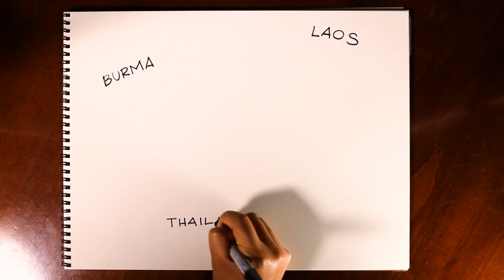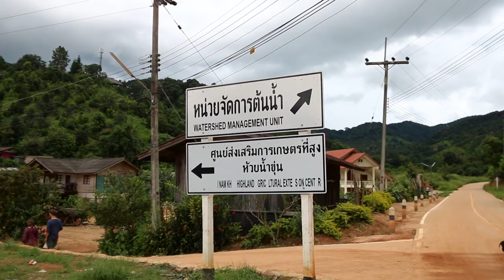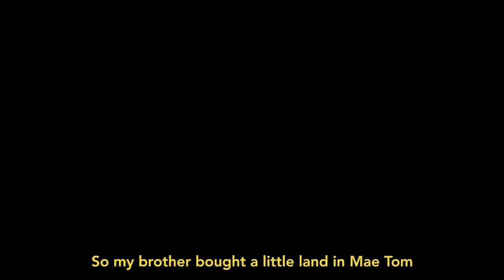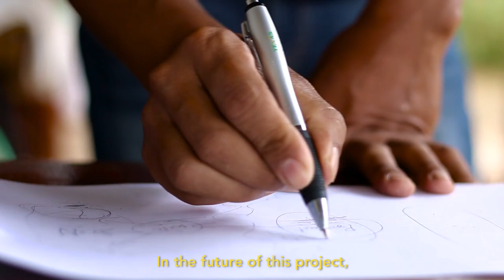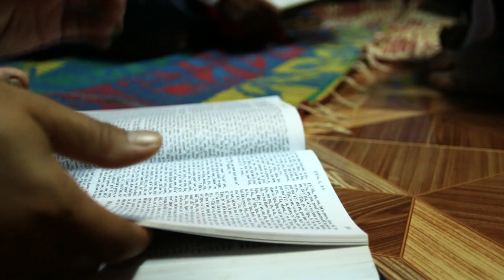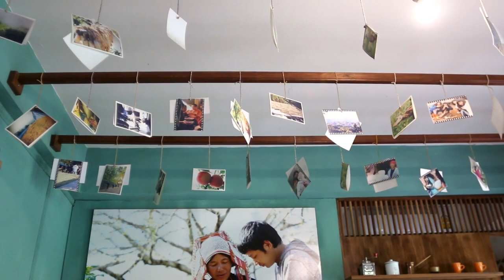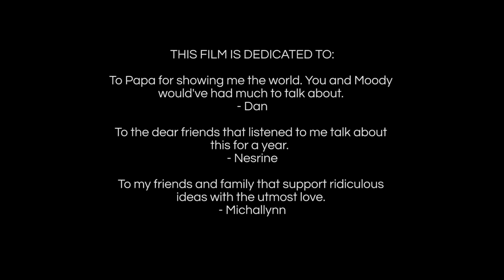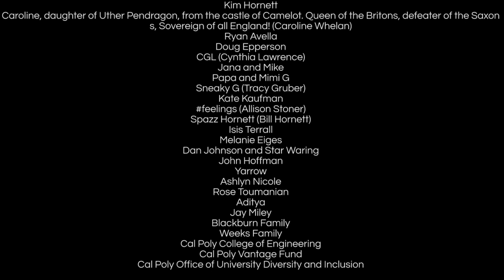Sa La Documentary - Yellow Glass Media - A Lahu Refugee's story for humanity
Moody Thiranai shares his story with Dan, Nesrine, and Michallynn. Created by Yellow Glass Media.